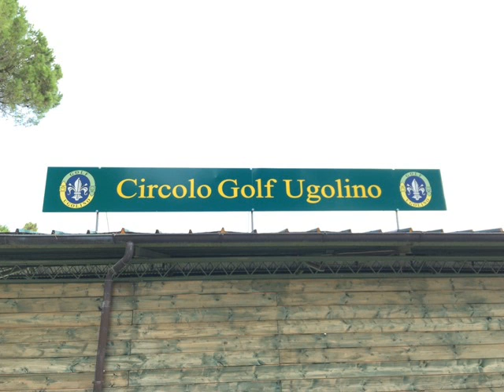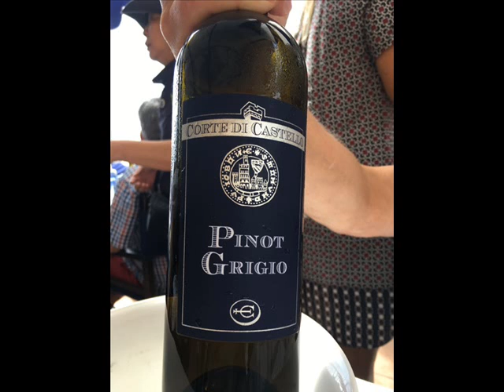Chuck and Joan's Italian Vacation